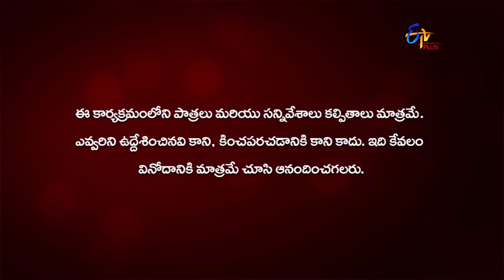Anthahpuram | 15th September 2020 | Full Episode 109 | ETV Plus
Rudraiah insists on Rekha to open a clinic at the village. Harish introduces himself as Rajesh to Mrunalini.